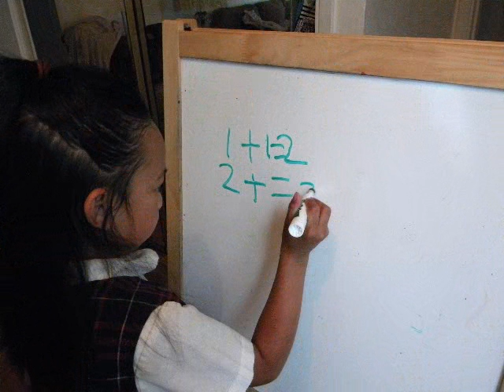Charlize Photoshoot # 5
we did something different. Instead of modeling clothes she modeled what she does at school.
Song: Here I am to worship